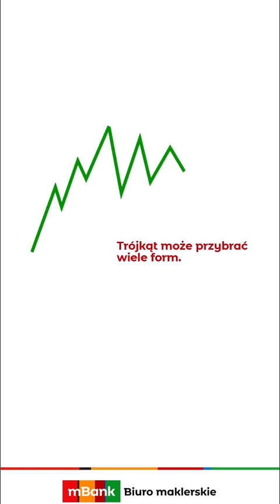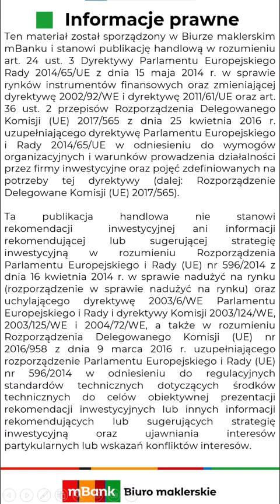AT w pigułce: Flaga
Analiza techniczna w pigułce co seria krótkich filmów edukacyjnych. W każdym z nich opisywana jest jedna z formacji AT. Omówione są kluczowe kwestie ułatwiające rozpoznanie formacji na wykresie. Przedstawione zostały podstawowe zasady, jakimi rządzi się każda struktura. Szybko, profesjonalnie i na temat.

Pamiętaj, że inwestowanie w instrumenty finansowe wiąże się z ryzykiem i nie gwarantuje realizacji założonego celu inwestycyjnego ani uzyskania określonego wyniku inwestycyjnego.
Musisz wiedzieć, że mBank S.A. nie ponosi odpowiedzialności za decyzje Klientów związane z inwestowaniem w instrumenty finansowe. Instrumenty finansowe nie są depozytem bankowym. Wartość zakupionych instrumentów finansowych może się zmieniać wraz ze zmianą sytuacji na rynkach finansowych. W konsekwencji, zainwestowane środki mogą ulec zwiększeniu lub zmniejszeniu, a w przypadku instrumentów pochodnych strata może przekroczyć zainwestowany kapitał. W przypadku instrumentów finansowych notowanych w innej walucie niż polski złoty, wartość Twoich inwestycji może ulec zmianie wskutek zmian kursu walutowego. Potencjalne korzyści z Twoich inwestycji pomniejszą się o pobierane podatki i opłaty wynikające z przepisów prawa, taryf opłat i prowizji oraz regulaminów. Gdy podejmujesz jakąkolwiek decyzję inwestycyjną, powinieneś kierować się własną oceną sytuacji faktycznej i prawnej. Pamiętaj, aby szczegółowo zapoznać się z opisem czynników ryzyka (Pakiet MIFID), specyfikacją danego instrumentu, regulaminami, opłatami i informacjami zawartymi w innych dokumentach związanych ze świadczeniem usług maklerskich przez mBank S.A. znajdujących się na stronie internetowej oraz sprawdź, czy dany instrument jest dla Ciebie odpowiedni zgodnie z Twoją wiedzą, doświadczeniem w inwestowaniu oraz sytuacją finansową.